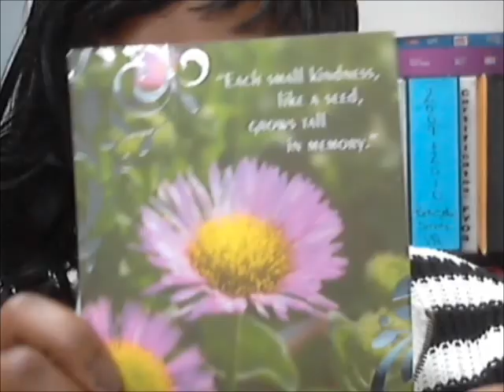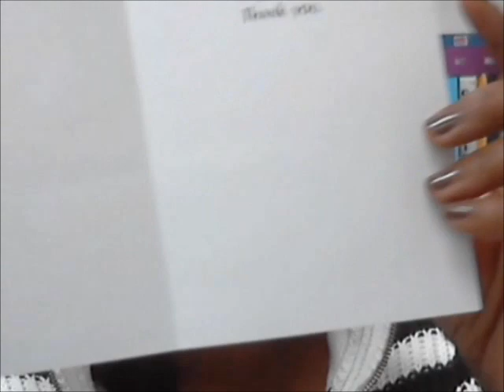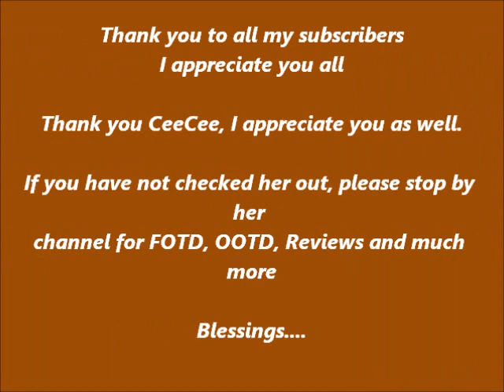Subbie of the Month Appreciation Mail From CeeCee - Open With Me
I received mail today. and it was from CeeCee and I was pleasantly suprised...so I wanted to open while I was here at work and load / share with you before I left work.

Thank you so much, you are appreciated as well.  Keep doing what you're doing and know that you are awesome!!

Please support ths young lady on her channel, stop by and check her out.  We should support one another..that's what it's all about:-)

This young lady also has a boutique called CeeCee's Boutique. check her out...